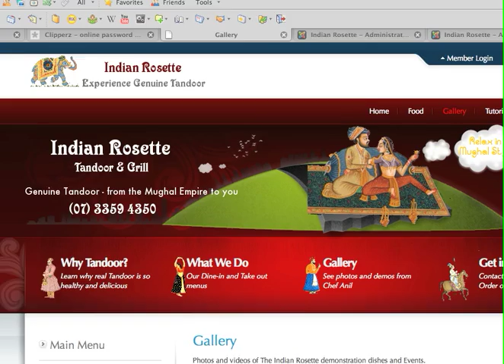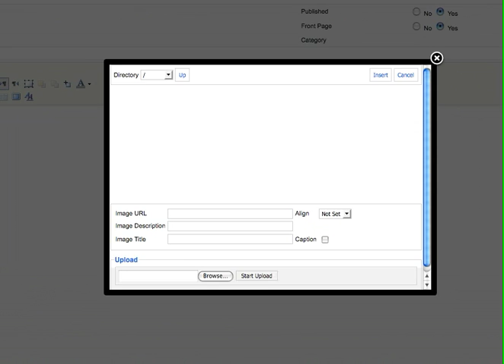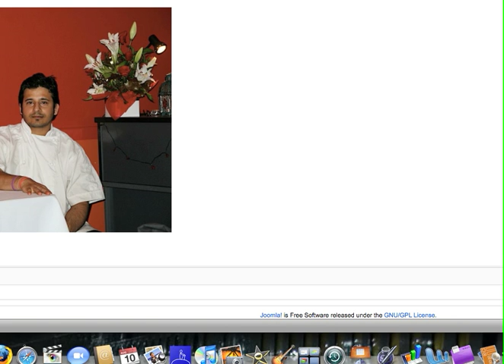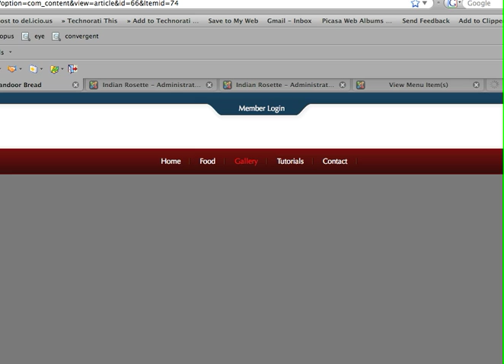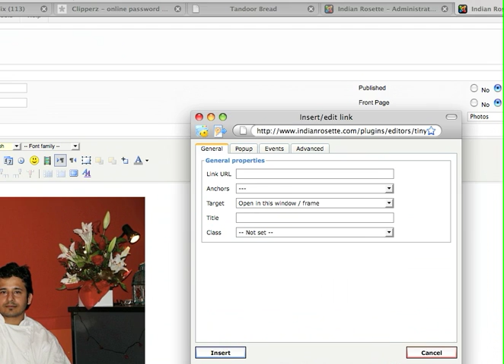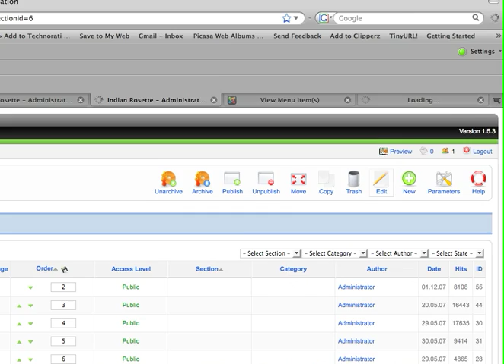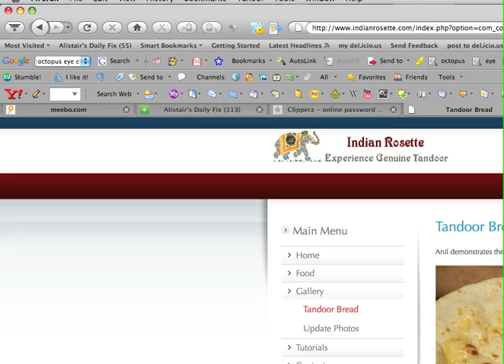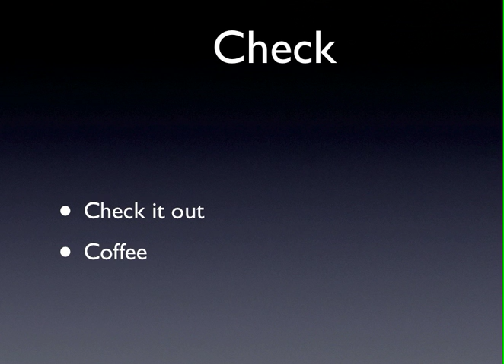Update a Link from within a Page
Now we will add a link to the Indian Bread photo essay page from the 'Gallery' page.